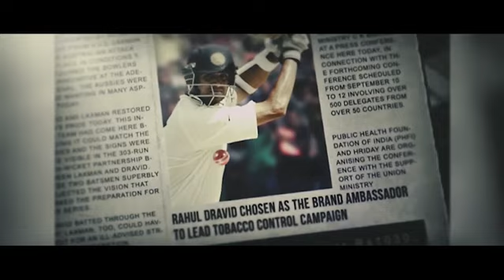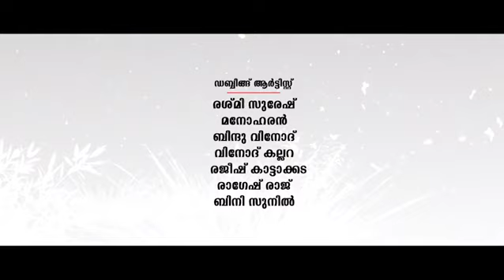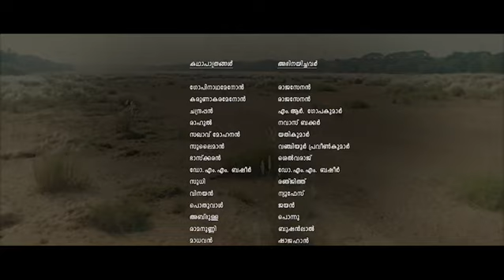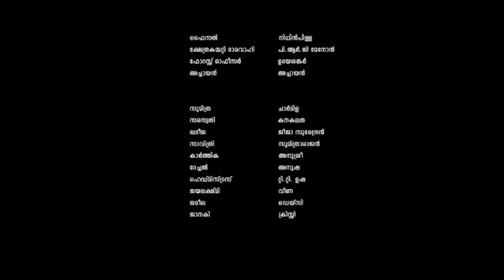PRIYAPETTAVAR || പ്രിയപ്പെട്ടവർ || RAJASENAN VIRAL MOVIE || MUST WATCH || സങ്കിപ്പട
© [SIMCA] Orange Entertainment Media